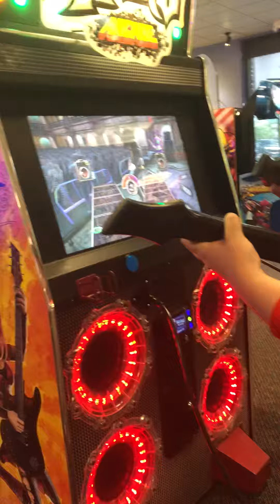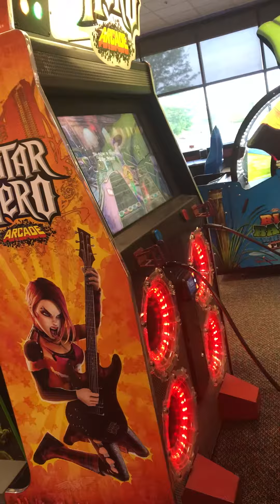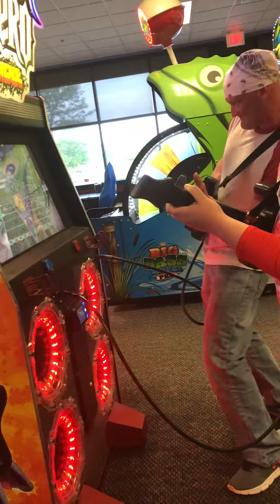Steve and Chelsey guitar hero